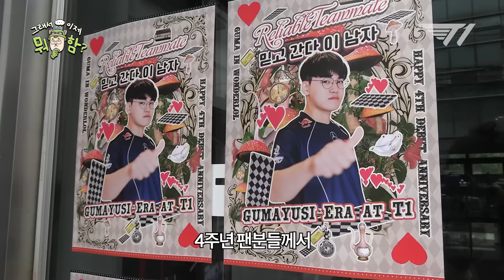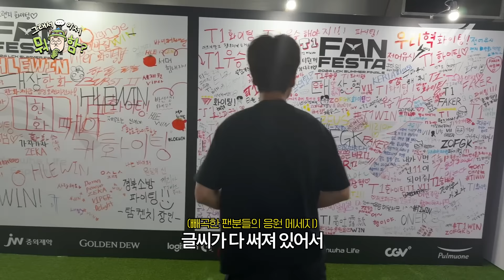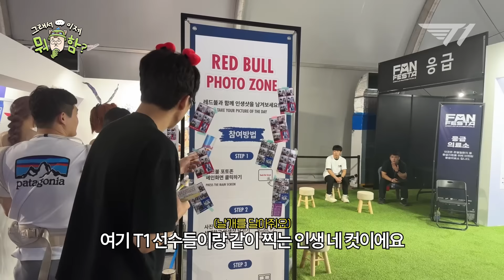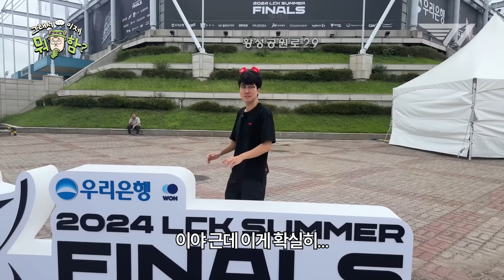🍄뜨거웠던 경주 재밌었다^모^🍄| 그래서 이제 뭐함? EP.8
🍄뜨거웠던 경주! 운타라가 갔다^모^🍄
팬들과 함께 할 수 있는 시간이 있어서 좋았다^모^🍄

FAKER
KERIA
ONER
ZEUS
GUMAYUSI